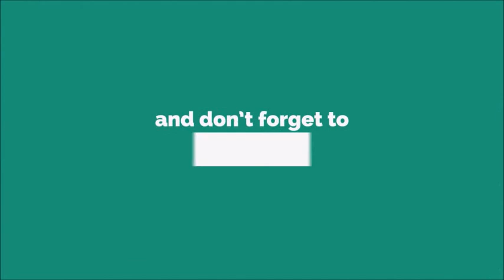Monkey Ringtone [With Free Download Link]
Monkey is a common name that may refer to most mammals of the infraorder Simiiformes, also known as the simians. Traditionally, all animals in the group now known as simians are counted as monkeys except the apes, a grouping known as paraphyletic; however in the broader sense based on cladistics, apes (Hominoidea) are also included, making the terms monkeys and simians synonyms in regard of their scope. Monkeys are divided into the families of New World monkeys (Platyrrhini) and Old World monkeys (Cercopithecidae in the strict sense; Catarrhini in the broad sense, which again includes apes).

Many monkey species are tree-dwelling (arboreal), although there are species that live primarily on the ground, such as baboons. Most species are mainly active during the day (diurnal). Monkeys are generally considered to be intelligent, especially the Old World monkeys.

Simians and tarsiers, the two members of the suborder Haplorhini, emerged some 60 million years ago. New World monkeys and catarrhine monkeys emerged within the simians some 35 million years ago. Old World monkeys and apes emerged within the catarrhine monkeys some 25 million years ago. Extinct basal simians such as Aegyptopithecus or Parapithecus [35–32 million years ago] are also considered monkeys by primatologists.[3][4][5][6][7]

Lemurs, lorises, and galagos are not monkeys; instead they are strepsirrhine primates (suborder Strepsirrhini). The simians' sister group, the tarsiers are also haplorhine primates; however, they are also not monkeys.

Apes emerged within "monkeys" as sister of the Cercopithecidae in the Catarrhini, so cladistically they are monkeys as well. There has been resistance to directly designate apes (and thus humans) as monkeys, so "Old World monkey" may be taken to mean either the Cercopithecoidea (not including apes) or the Catarrhini (including apes).[8][9][10][11][12][13][14][15][16] That apes are monkeys was already realized by Georges-Louis Leclerc, Comte de Buffon in the 18th century.[17]

Monkeys, including apes, can be distinguished from other primates by having only two pectoral nipples, a pendulous penis, and a lack of sensory whiskers.Scientific classifications are now more often based on monophyletic groups, that is groups consisting of all the descendants of a common ancestor. The New World monkeys and the Old World monkeys are each monophyletic groups, but their combination was not, since it excluded hominoids (apes and humans). Thus, the term "monkey" no longer referred to a recognized scientific taxon. The smallest accepted taxon which contains all the monkeys is the infraorder Simiiformes, or simians. However this also contains the hominoids, so that monkeys are, in terms of currently recognized taxa, non-hominoid simians. Colloquially and pop-culturally, the term is ambiguous and sometimes monkey includes non-human hominoids.[23] In addition, frequent arguments are made for a monophyletic usage of the word "monkey" from the perspective that usage should reflect cladistics.[12][24][25][26][27]

A group of monkeys may be commonly referred to as a tribe or a troop.[28]

Two separate groups of primates are referred to as "monkeys": New World monkeys (platyrrhines) from South and Central America and Old World monkeys (catarrhines in the superfamily Cercopithecoidea) from Africa and Asia. Apes (hominoids)—consisting of gibbons, orangutans, gorillas, chimpanzees and bonobos, and humans—are also catarrhines but were classically distinguished from monkeys.[29][4][30][31] Tailless monkeys may be called "apes", incorrectly according to modern usage; thus the tailless Barbary macaque is historically called the "Barbary ape".According to the Online Etymology Dictionary, the word "monkey" may originate in a German version of the Reynard the Fox fable, published circa 1580. In this version of the fable, a character named Moneke is the son of Martin the Ape.[19] In English, no clear distinction was originally made between "ape" and "monkey"; thus the 1911 Encyclopædia Britannica entry for "ape" notes that it is either a synonym for "monkey" or is used to mean a tailless humanlike primate.[20] Colloquially, the terms "monkey" and "ape" are widely used interchangeably.[21] Also, a few monkey species have the word "ape" in their common name, such as the Barbary ape.

Later in the first half of the 20th century, the idea developed that there were trends in primate evolution and that the living members of the order could be arranged in a series, leading through "monkeys" and "apes" to humans.[22] Monkeys thus constituted a "grade" on the path to humans and were distinguished from "apes".